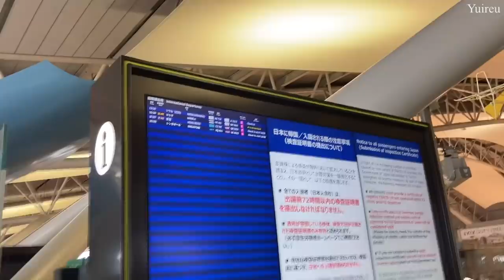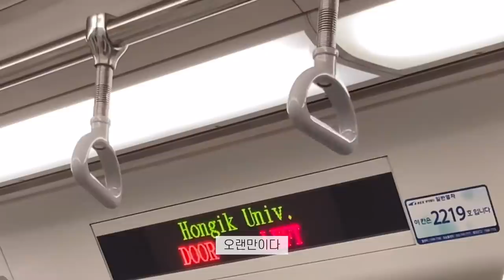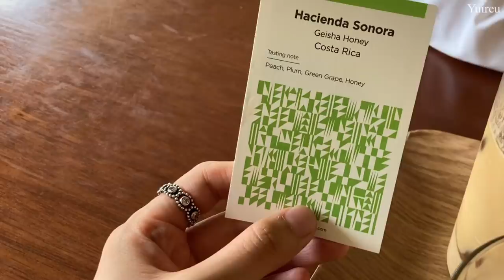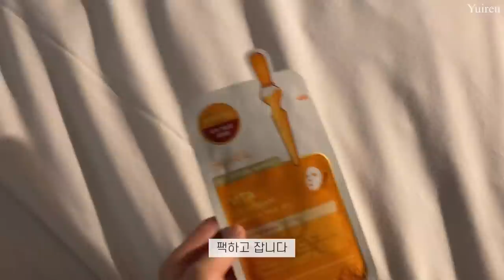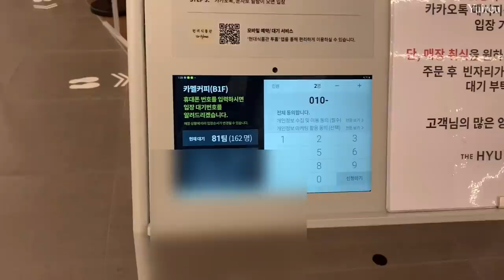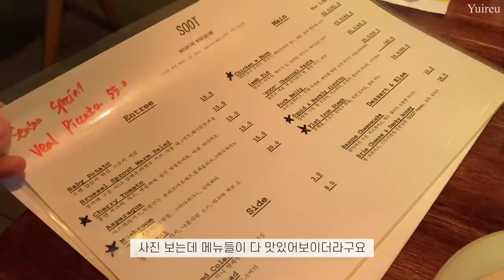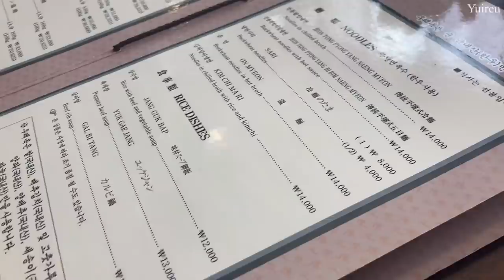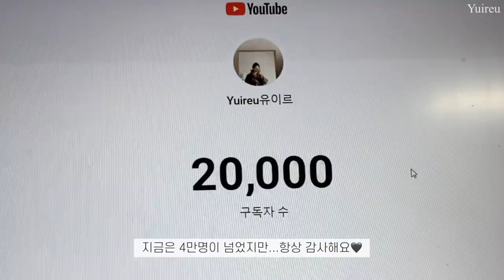vlog.잠시 한국 다녀왔어요! 텅 빈 간사이 공항 출국. 평양냉면ㅣ더현대 쿠에른ㅣ리사르커피 ㅣ한강 밤 산책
🎬영상 속 정보는 아래를 참고해주세요.

안녕하세요 여러분 유이르에요 !
갑자기 한국 영상에 놀라셨...겠죠..?
실은 지난달 한국에 잠시 다녀왔답니다..🤭
추석특집으로 추석연휴에 올리고 싶었는데 실패🖤
남은 주말도 추석 같은 기분으로 즐겁게 보내셔요😎

🎬info.
Iron : VODANA 40mm
Ring : PANDORA
Coffee machine : nespresso essenza mini
Bag : ZARA cut-out tote bag
Cross bag : ZARA
Brown bag : DECKE
Apple watch 3
denim : ZARA high rise vintage jeans (8228/045)
shirts : BEANPOLE 레몬 오버핏 셔츠 (BF1564U05F) ㅣs size
maison kitsune : s size
A.P.C. : COEOP F26012
ZARA knit : JEWEL BUTTON KNIT POLO  3597/012

Edit vllo